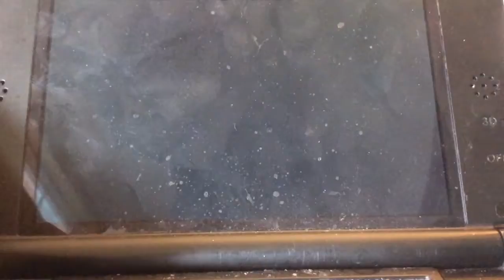Pokémon Sun Part 2-"The Festival!"